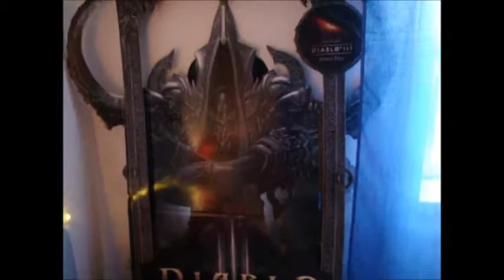La mia Stanza di Natale | La Stanza di Sara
Salve piccoli elfetti di Babbo Natale :D quest'oggi, come già annunciato in un video precedente, ho deciso di rendervi partecipi delle decorazioni natalizie nella mia camera, in aggiunta anche un mini mini vlog della mia città che in questo periodo è abbastanza carina :D Spero che il video vi piaccia e Buon Natale a tutti

Grazie mille
Thank you very much
Muuuah *3*